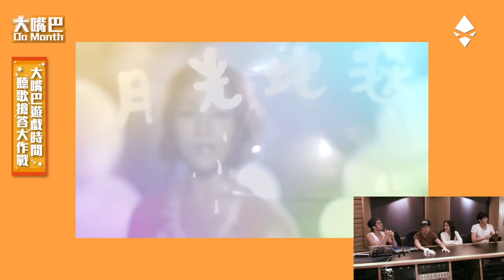大嘴巴特別企劃-聽歌搶答大作戰(2/3)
大嘴巴最新特別企劃！
由DJ宗華主持
懷秋 愛紗 40作挑戰者
在這殘酷的舞台(錄音室?)
只能有一個勝利者
淘汰的兩個人將會接受
恐怖大懲罰！
到底誰會是最後的勝利者
請鎖定大嘴巴頻道！